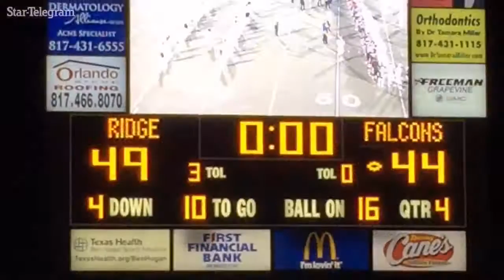Keller Fossil Ridge outlasts Keller Timber Creek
Keller Fossil Ridge outlasted Keller Timber Creek 49-44 in a back-and-forth District 3-5A opener for both teams.